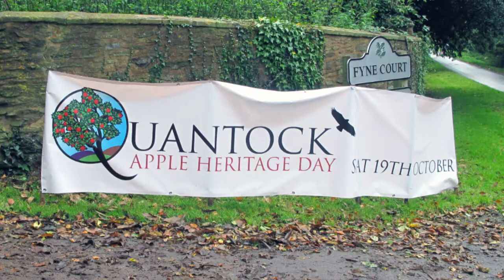Orchard Roots: Apple Day in the Quantocks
While across the UK orchards have declined by as much as 63% in the past half century, places like Somerset can still boast more than their fair share of apple trees. The Quantock Hills, to the west of Bridgwater, aren't known for their orchards, but studies suggest they might have covered more of the Quantocks than previously thought.

To look at this further, the AHRC funded The Orchard Roots Project, which established a partnership between the Quantock Area of Outstanding Natural Beauty Service and the University of Bristol's Department of Historical Studies.

As part of this collaboration, an Apple Heritage Day was held at Fyne Court near Bridgwater. At this community knowledge sharing event, the researchers communicated their findings and encouraged local people to explore the importance of this fruit to the past, present and future of their landscape.